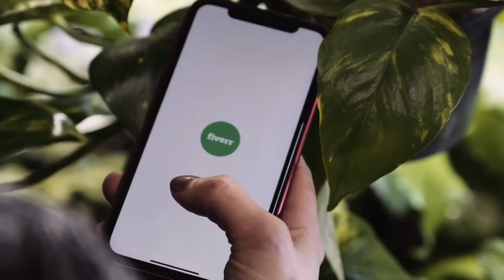Fiverr Deutschland... 10 Jahre Fiverr, 1 Jahr in Deutschland! Jetzt auch auf Deutsch. Made On Fiverr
Was ist Fiverr?

Die Mission von Fiverr ist es, die Zusammenarbeit der Welt zu verändern und Unternehmen mit Freiberuflern zu verbinden, die digitale Dienste in über 500 Kategorien anbieten!

Der Online-Marktplatz bietet (freiberufliche) Dienstleistungen bei günstigen Anbietern aus aller Welt an. Es dient dazu, Online-Inserate und Bewerbungen für kleine einmalige Jobs oder "Gigs" zu ermöglichen. Die auf der Plattform aufgeführten Jobs sind vielfältig und reichen von „eine gut gestaltete Visitenkarte erhalten“ bis hin zu „Hilfe bei HTML, JavaScript, CSS und jQuery“, um nur einige zu nennen.

Fiverr-Bedingungen:
✅ Gig: Ein Service, der auf dem Marktplatz von Fiverr angeboten wird
✅ Verkäufer: Ein registrierter Benutzer (Freelancer), der „Gigs“ anbietet
✅ Käufer: Ein registrierter Benutzer, der „Gigs“ kauft (Wenn ein „Gig“ gekauft wird, wird dies als Bestellung bezeichnet)
✅ Stellen Sie eine Anfrage: Eine Käuferanfrage für Dienstleistungen ("Gigs"), wenn sie einen bestimmten Bedarf haben

Fiverrs Konzept:
Ein Konzept, das der Marktplatz bietet, ist ein zweiseitiger Markt, auf dem Menschen eine Vielzahl von Dienstleistungen kaufen und verkaufen können, die normalerweise von freiberuflichen Auftragnehmern angeboten werden. Zu den auf dem Marktplatz angebotenen Dienstleistungen gehören Schreiben, Übersetzen, Grafikdesign, Videobearbeitung und Programmierung. Die Preise beginnen bei 5 US-Dollar und können mit „Gig“-Extras auf Tausende von US-Dollar steigen.
Der Marktplatz ist nach dem Modell der Ausschreibung von Zeitarbeitsplätzen aufgebaut. Freiberufler arbeiten von verschiedenen Standorten aus und die E-Commerce-Plattform dient Freiberuflern und Unternehmen dazu, ihre Dienstleistungen über ihre „Gigs“ zu verkaufen.

Fiverr-Marktplatz:
Finden Sie die perfekten freiberuflichen Dienstleistungen für Ihr Unternehmen!
✅ Das Beste für jedes Budget
✅ Qualitätsarbeit schnell erledigt
✅ Geschützte Zahlungen
✅ 24/7-Support

Marktplatz-Kategorien zur Auswahl:
✅ Grafik & Design
✅ Digitales Marketing
✅ Schreiben & Übersetzen
✅ Video & Animation
✅ Musik & Audio
✅ Programmierung & Tech
✅ Geschäft
✅ Lebensstil
✅ Daten

Fiverr Lernen:
Gefragte Fähigkeiten, On-Demand-Kurse. Professionelle Online-Kurse, geleitet von den weltbesten Experten.
✅ Praktische Fähigkeiten - Bewährte Methoden, Prozesse und Best Practices
✅ Lernen Sie von den Besten – Maßgeschneidert für Ihre beruflichen Bedürfnisse

Fiverr schätzt Professionalität und Schulung unserer Verkäufer. Learn from Fiverr ist eine Online-Plattform für Video-on-Demand-Kurse, die auf alle zugeschnitten ist. Die Kurse beinhalten praktisches und umfassendes Wissen und Übungen, Quiz und Tests. Durch die Teilnahme an einem Kurs verbessern Sie Ihre Fähigkeiten und entwickeln sich beruflich weiter.

Fiverr-Geschäft:
Eine Geschäftslösung für Teams! Rüsten Sie auf ein kuratiertes Erlebnis voller Tools und Vorteile für Unternehmen auf:
✅ Freelancer mit nachgewiesener Erfahrung
✅ Lassen Sie sich mit dem perfekten Talent zusammenbringen
✅ Verwalten Sie die Teamarbeit und steigern Sie die Produktivität mit einem Arbeitsbereich

Freiberufler auf Unternehmensebene, die sich IHNEN verschrieben haben. Greifen Sie auf einen Katalog verifizierter, vertrauenswürdiger Talente zu:
✅ Finden Sie das richtige Talent? Überlassen Sie das uns!
✅ Verwandeln Sie Feedback in produktive Teamarbeit
✅ Budgetieren und verwalten Sie mit Transparenz.

Jetzt kann Ihr Team wirklich alles tun!

Verliebe dich in Fiverr Business:
✅ Persönlicher Erfolgsmanager
✅ Freelancer-Katalog
✅ Tools für die Zusammenarbeit
✅ Maßgeschneiderte Verwaltung und Budgetfluss
✅ 50 Benutzer enthalten

Steigern Sie Ihr Geschäft mit außergewöhnlichen Talenten!

Fiverr-Arbeitsbereich:
Überlassen Sie die geschäftige Arbeit Workspace! Unsere automatisierte Technologie und intuitiven Tools kümmern sich um Kleinigkeiten, damit Sie sich auf das Wesentliche konzentrieren können.
✅ Einkommen analysieren.
✅ Ausgaben verfolgen.
✅ Machen Sie sich bereit für den Steuertag.

Automatisieren Sie Ihr Geschäft! Organisieren Sie sich. Geschäft bekommen. Bezahlt werden.

INTELLIGENTE TOOLS FÜR INTELLIGENTE UNTERNEHMEN, die Ihr Geschäft ankurbeln – vom Angebot bis zur Zahlung:
✅ Fertige Vorschläge.
✅ Fertige Verträge
✅ Zeit- und Aufgabenverwaltung.
✅ Rechnungsstellung & Zahlungen.

Analysieren Sie Ihre gesamte Geschäftsleistung in einem einzigen Dashboard, das automatisch sowohl Ihre Fiverr- als auch Nicht-Fiverr-Projekte verfolgt.